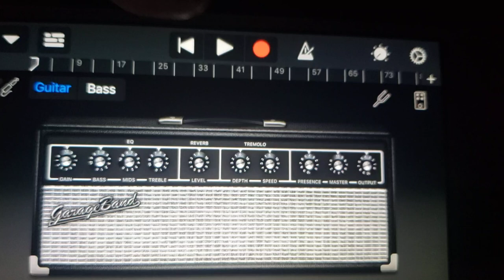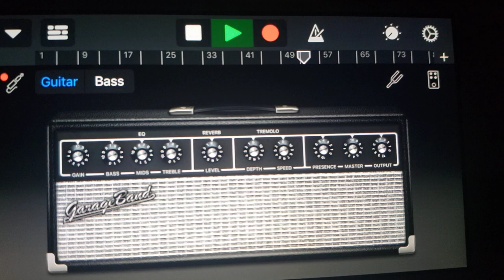"YOU'RE MY BABY" 🎶 🎵 💖 🤗